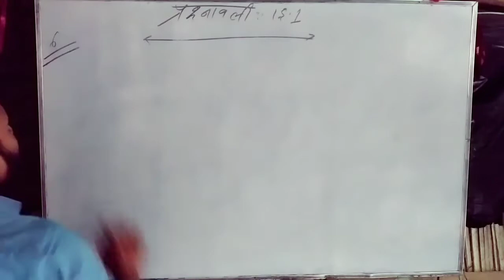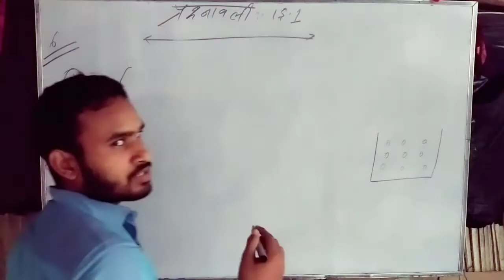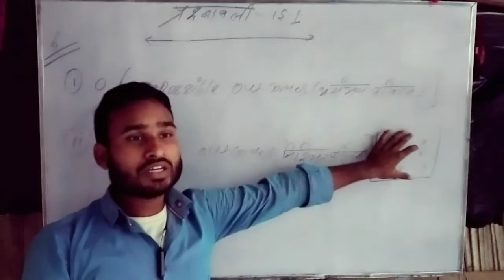Probability:-10 chapter:-15 exercise:-15.1 Q:-6 प्रायिकता:10 चैप्टर:15 प्रश्नावली:-15.1 प्रश्न सं:-6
Probability:-10
chapter:-15
exercise:-15.1
Q:-6
प्रायिकता:10
चैप्टर:15
प्रश्नावली:-15.1
आज के क्लास में  प्रायिकता के बारें में अध्ययन करना है। कि बहुत ही महत्वपूर्ण है और इस प्रश्नावली:-15.1
 में बहुत ही अच्छी तरह से बताया गया है ताकि किसी भी व्यक्ति को कोई भी दिक्कत नहीं हो और सभी लोग अच्छे तरह समझ सके अगर किसी भी व्यक्ति को समझ में नहीं आ रहा है तो आप सभी लोग इस नंबर:-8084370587 पे पूछ सकते है। इसमे कोई भी दिक्कत की बात नहीं है यहाँ प्रायिकता को बहुत ही अच्छी और आसान तरीको से गया है। जो कि ये प्रश्न सं:- 6 है  इस वीडियो के देखने के बाद हमको नहीं लगता कि आपलोगों को दूसरी वीडियो देखने की जरूरत होगी और आप सभी लोग इस चैनल को like,share,subscribe कर डिजिए आप सभी लोगों को एक subscribe करने से कुछ नहीं जाएगा और मुझको हौशला मिलेगा।